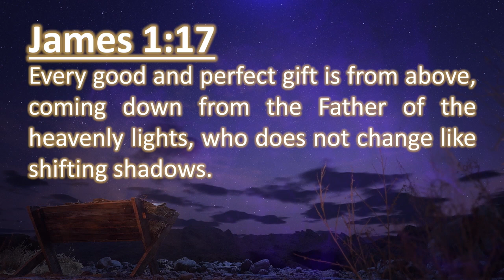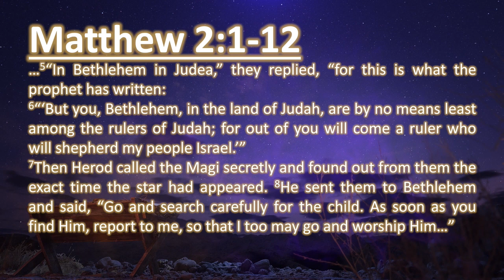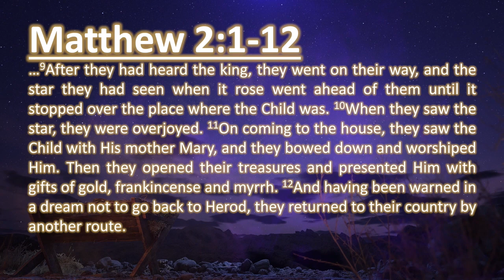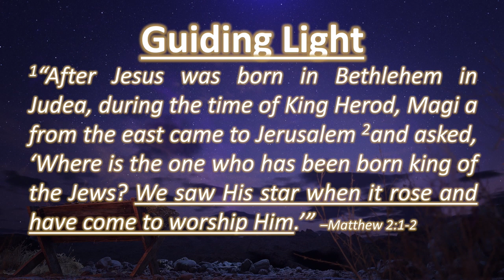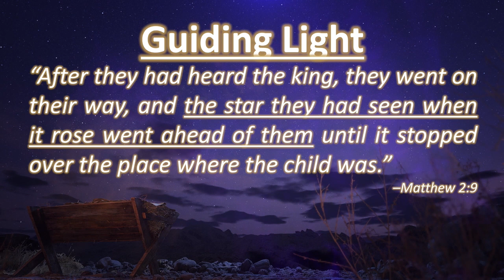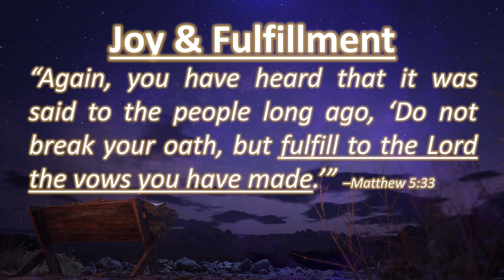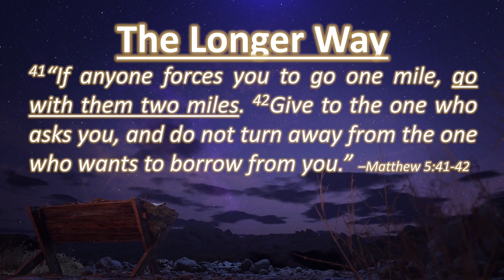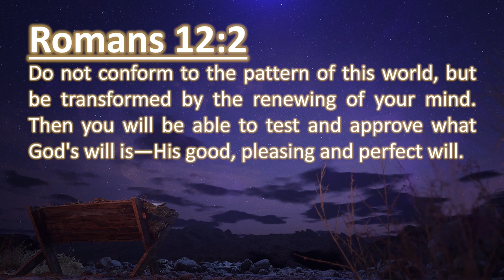Songs Of The Savior || Changing Direction (Part 4) || Pastors Robert T & Anayansi Schlipp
Songs Of The Savior: Changing Direction. This is the fourth message in the Songs Of The Savior series by Pastors Robert T & Anayansi Schlipp. Recorded for Sunday, December 24, 2023. Radiant Life Church of Lodi & Robert T Schlipp.

“Changing direction to accommodate God’s plan and purpose may not always make sense, but following His will makes a difference—brings transformation.” –Pastor Robert T Schlipp

*ASL interpretation for worship only.